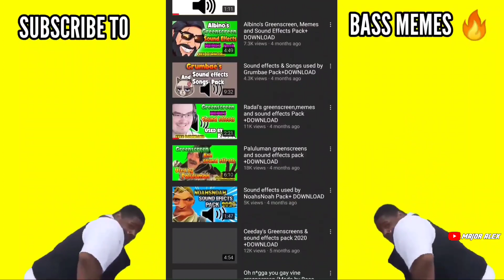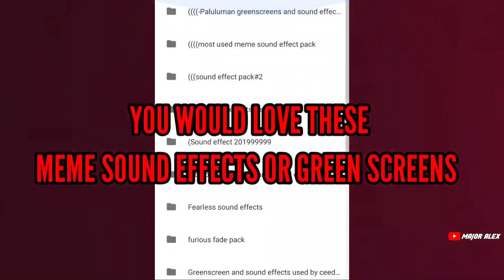CALL OF DUTY MOBILE - *EPIC* WARZONE VERSE GHOST SQUAD IN BATTLE ROYALE MODE! [FUNNY MOMENTS]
We finally get a chance to introduce the Epic Skins Of Warzone Verse Ghost AllTogether In Call Of Duty Mobile!

This is a parody/tribute Video...Call Of Duty modern warfare or Ghost  Fans Would surely Like it for epic voice lines added and watch it till end!

•Promotion:
Bass Memes:

Shoutout To:
Ghost Jawbone: ROGxMohammed
Ghost Cowboy: PhantomBot
Ghost Hazmat: XFTxBOLT

Watch in 720p or 1080p to enjoy in 60FPS and high quality playback!😇

My ID: MAJORALEXYT

♦ Playing from:
Nubia Red Magic 3S [8GB,128GB]

•Social networking